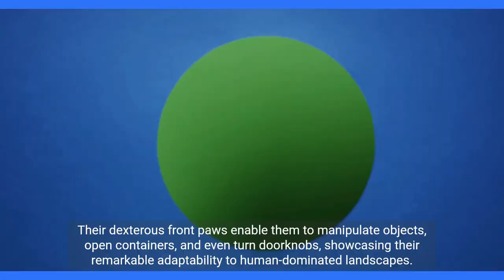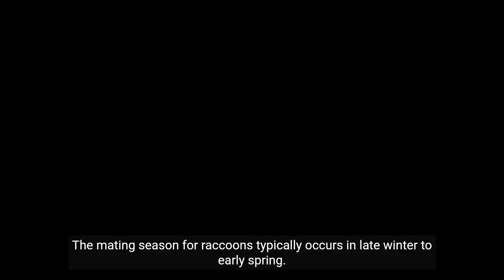"Raccoon Intelligence Unleashed: Masters of Problem-Solving!"